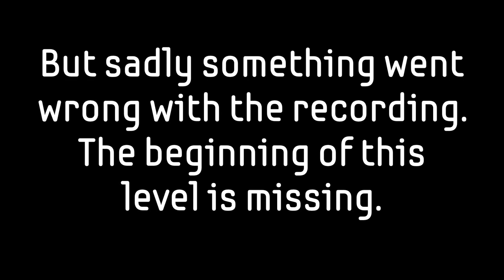THE GAME DOESN'T LIKE ME - Ninja Senki DX #11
Welcome to the eighth episode of my blind let's play series of Ninja Senki DX. Kinuhime was killed by a ninja demon. Now, Hayate has become obsessed with revenge! But can revenge bring her back?

When Princess Kinuhime is slain by a demon, Hayate becomes obsessed with revenge! Casting aside the art of invisibility, the blue ninja unleashes the power of shurikenjutsu upon mythological creatures, demons and other adversaries in his action-filled quest for vengeance!

PoofyGaming is my YouTube gaming channel. I play lots of different Indie games, Obscure games and Forgotten games, from old classics, to new releases. If there's anything you'd like to see me play, drop me a comment and I'll see what I can do!